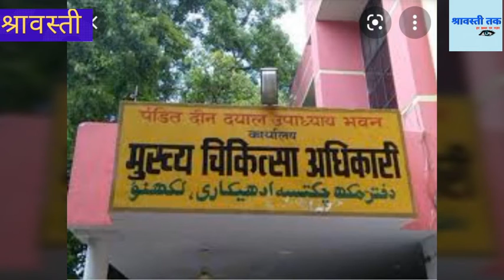आशा रावत बनी प्रांतीय महामंत्री